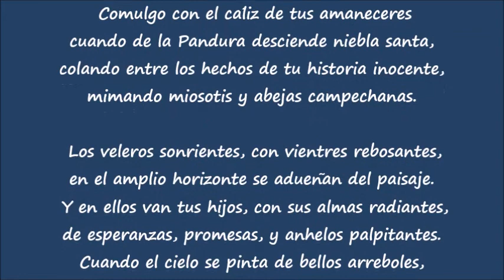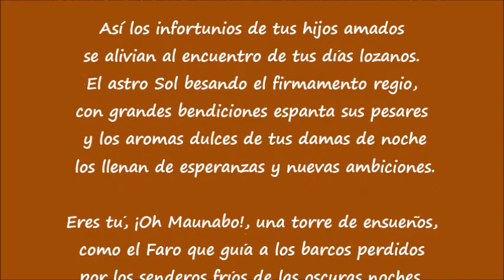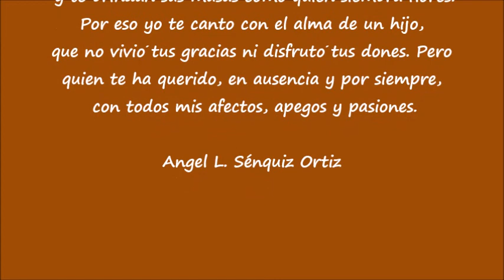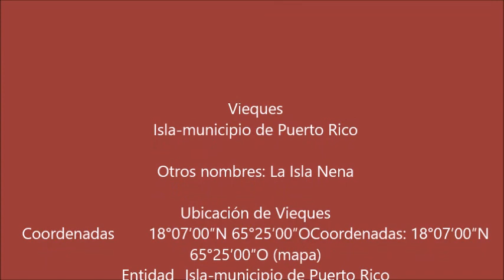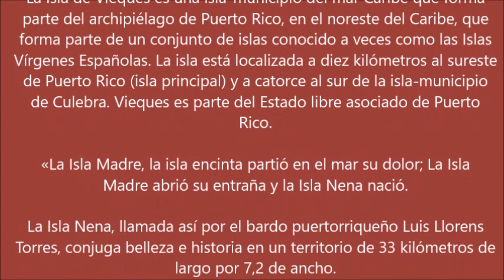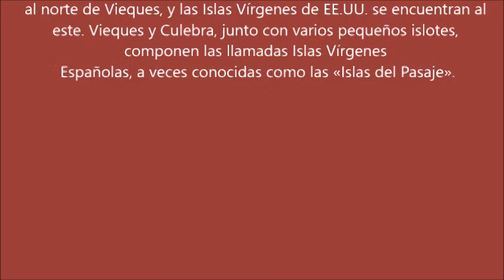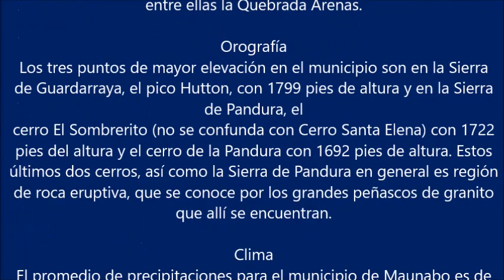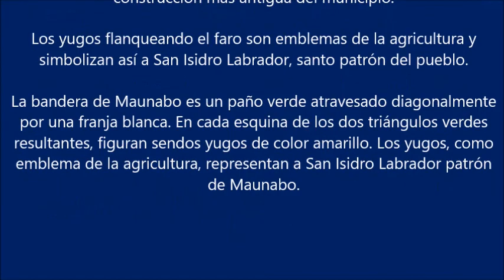-MAUNABO -VIEQUES -POEMA A MAUNABO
Voz, pietaje,
Dr. Ángel L. Sénquiz Ortiz-PIANO